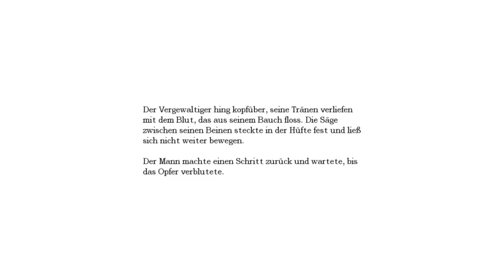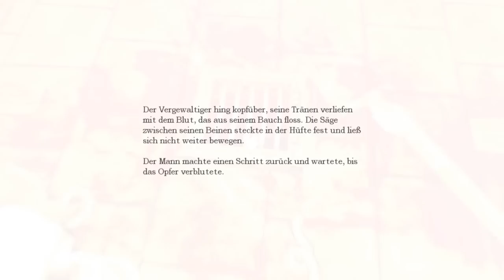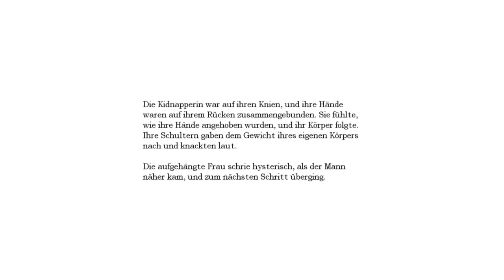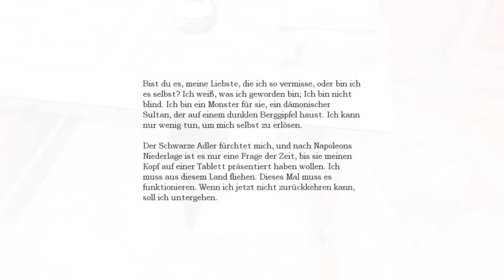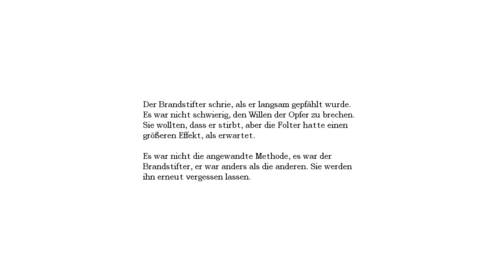Let's Play Amnesia - 21 - Das Querschiff